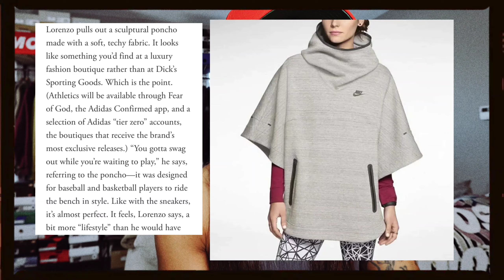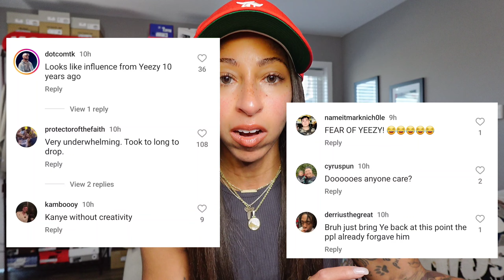Jerry Lorenzo Tells ALL on FEAR OF GOD Athletics, Nike and MORE! My Thoughts!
Finally, jerrylorenzo and his long awaited fearofgod Athletics line with adidas will debut to the world today via immersive experiences in person and globally on December 3rd (Drop 1). Ahead of this he did an exclusive interview with gqmagazine where he opens up about his departure from Nike and his outlook for what fearofgodathletics is intended to be. My thoughts may shock some of you but I am striving to look at the Athletics line as an avid adidas consumer and fearofgodessentials fan and mainline fine (when discounted).

Fear of God Athletics is HERE - 0:00
Nike Departure - 1:37
My Next Vid - 4:12
Adidas Basketball - 4:50
David Beckham & Archives Inspiration - 6:38
Apprehension Over Athletics - 8:10
Make Bball Kicks for OFF the Court - 10:28
Drop the YE Comparison - 11:28
Will I Buy Athletics? 12:43